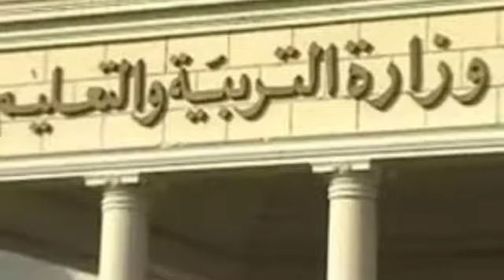مواعيد الامتحانات للفصل الدراسي الأول لجميع الصفوف كما أعلنتها وزارة التربية والتعليم